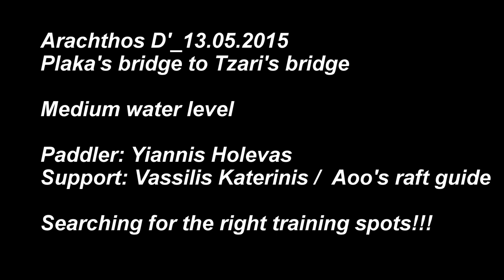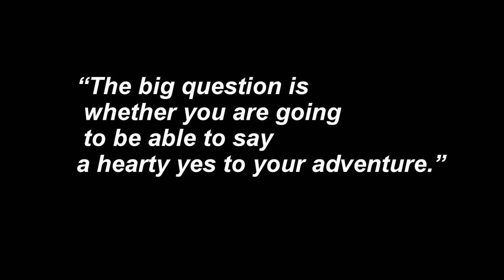Arachthos D' 13 05 2015 Fun river